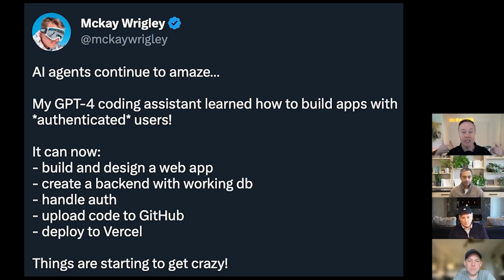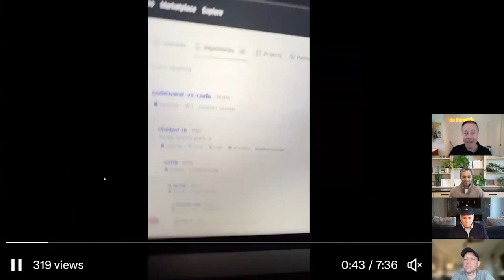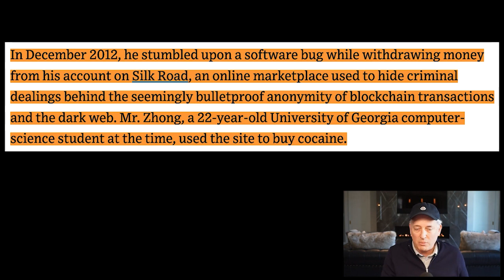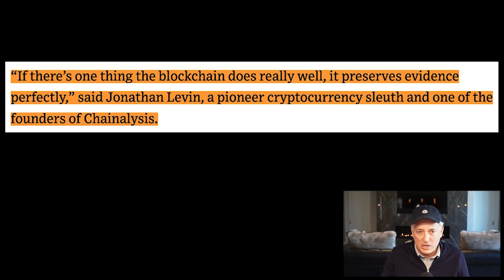How to stop AI from Destroying the World